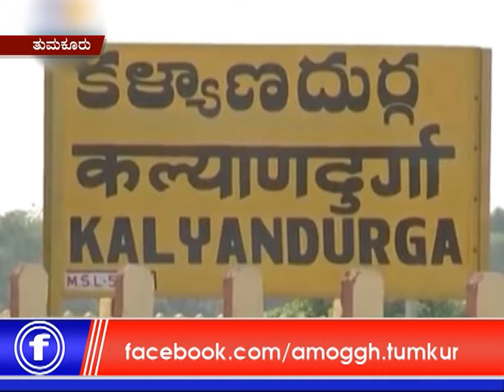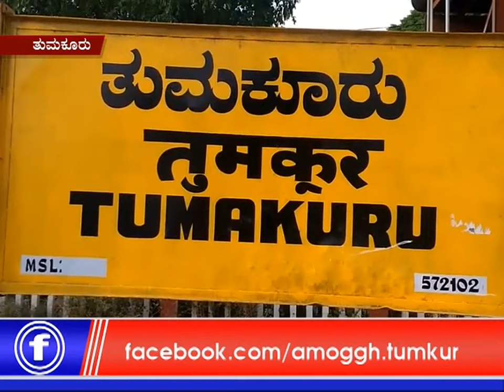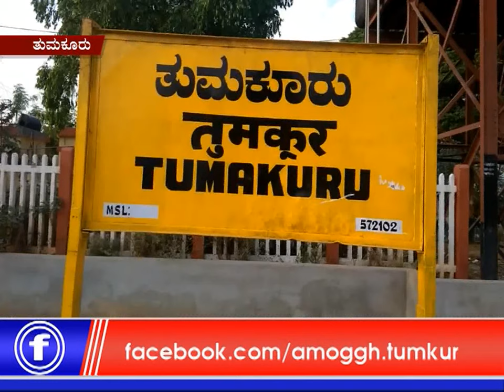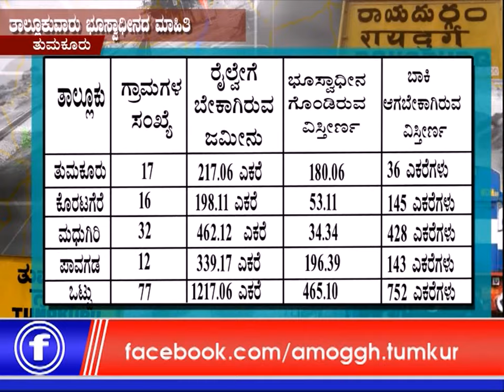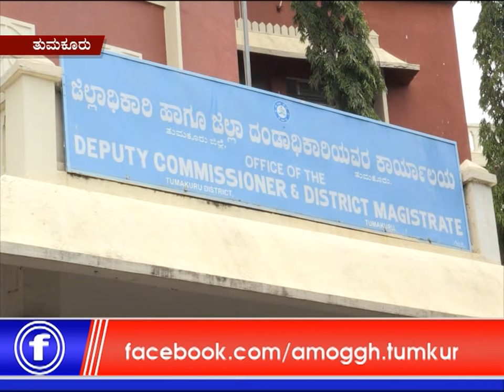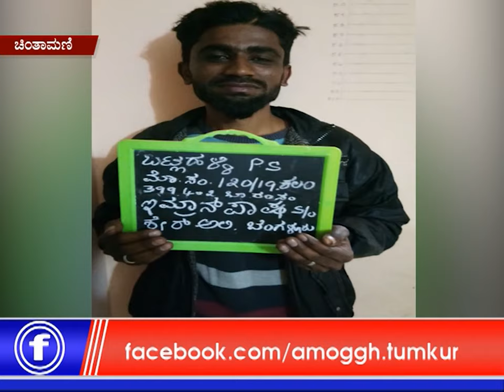10:10:2019: Amoggh News